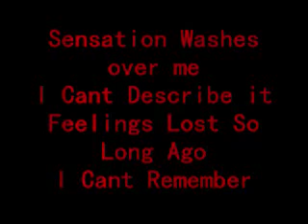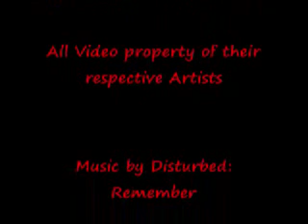The Executioner and the Beast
A Ravenous the Damned and Anita Blake video.